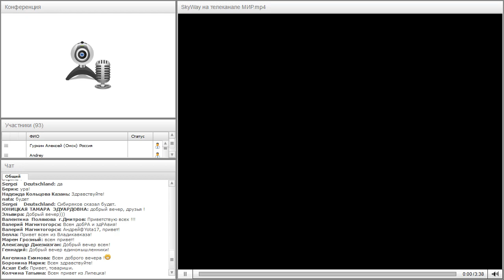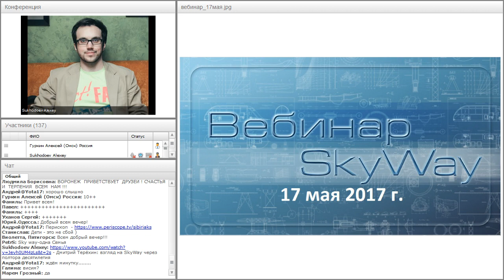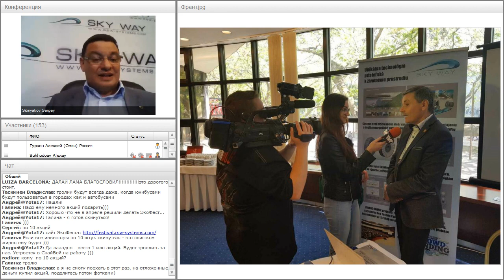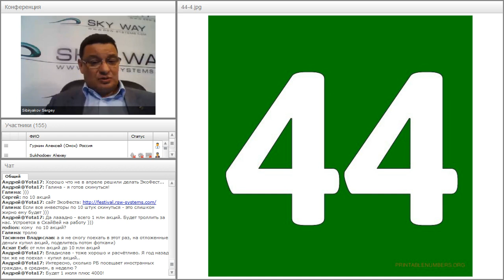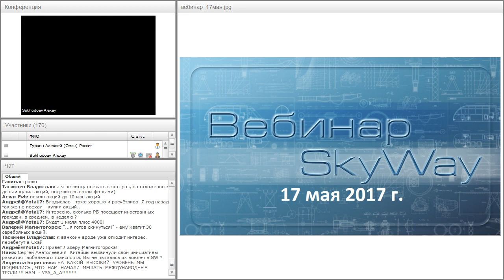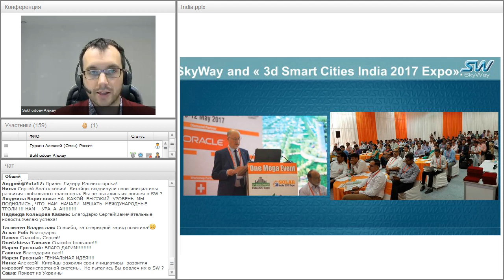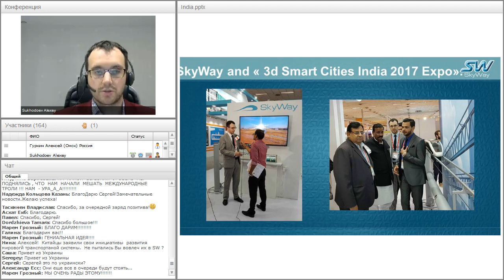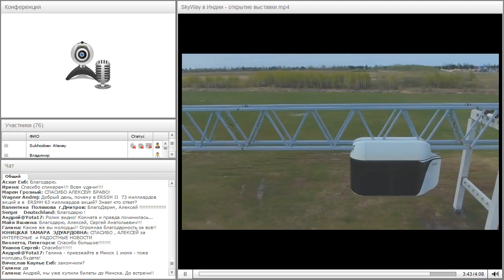Вебинар от 17.05.2017. Всё самое актуальное и интересное в мире SkyWay.